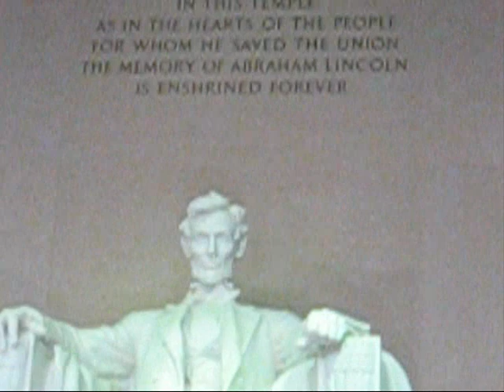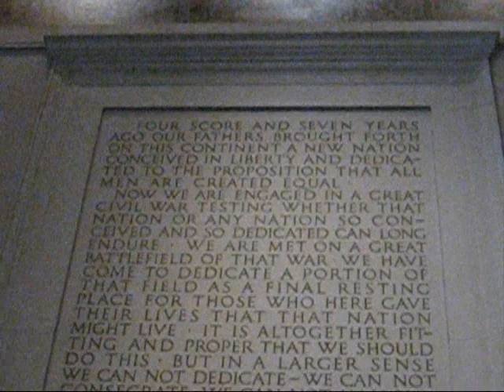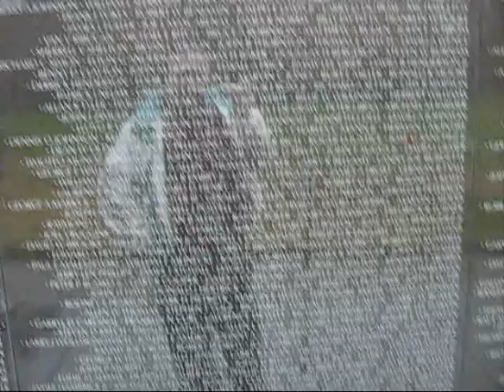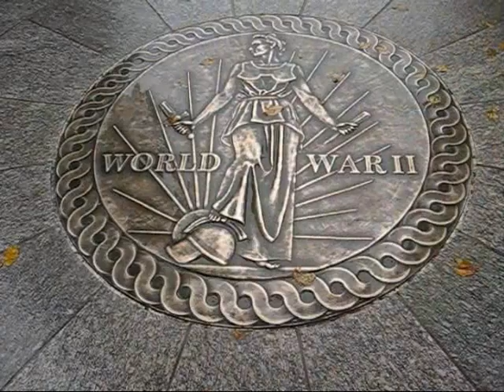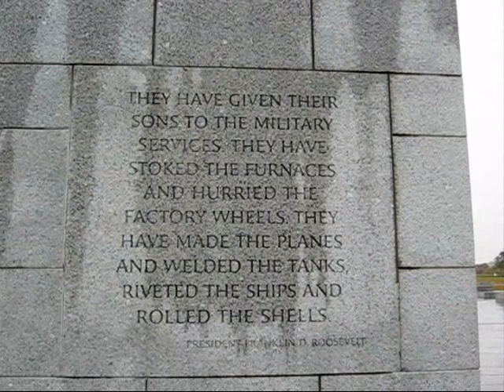Washington DC 11/10/2011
United States Veterans, thank you for your sacrifice and service to our country.

My Links